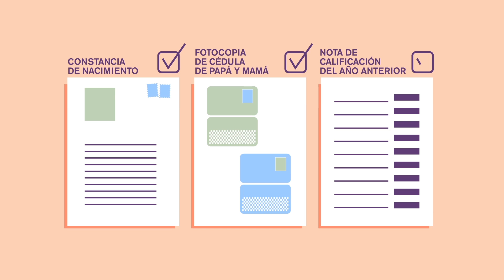Programas Crecer y Promesas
CRECER facilita a niñas y niños de quinto grado que provenienen de familias de escasos recursos económicos,  la oportunidad de reforzar sus capacidades académicas  para alcanzar mayor equidad en el acceso a oportunidades educativas de calidad.

PROMESAS mejora el rendimiento promedio de niñas y niños de sexto grado y potenciar  mayor capacidad cognitiva y emocional para vivir exitosamente y en igualdad de condiciones la etapa de transición de la primaria a la secundaria.